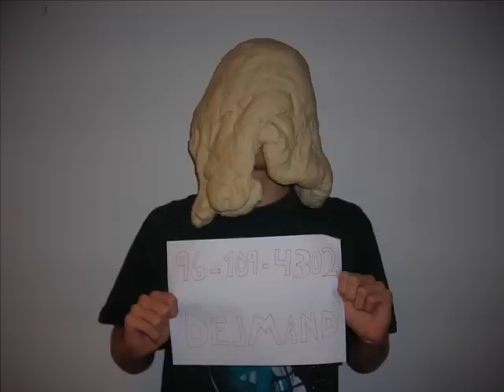Dej Drengene Mark Tobias og Andreas.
Dej drengene:
Mark Rønning Sølvhøj
Andreas Flensburg
Tobias Aalborg Jacobsen